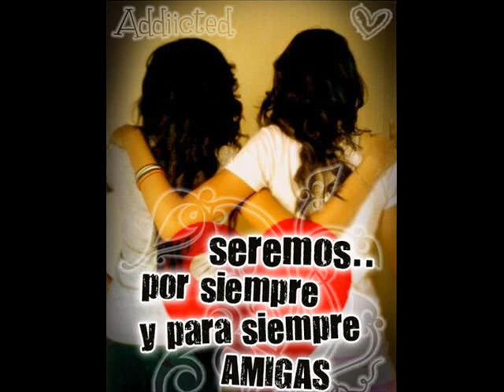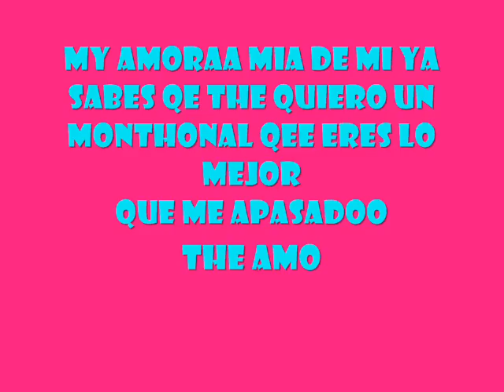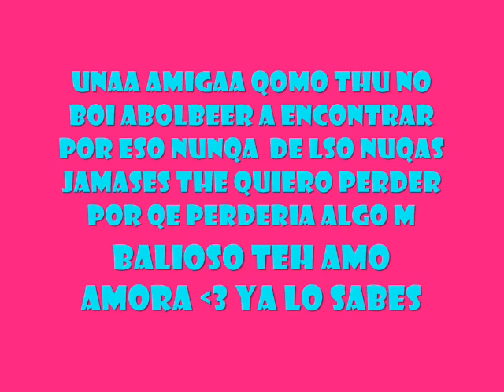MY AMORAA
EN LOS MEJORES MOMENTPOS QE ESTAS MI LADO TE AMO